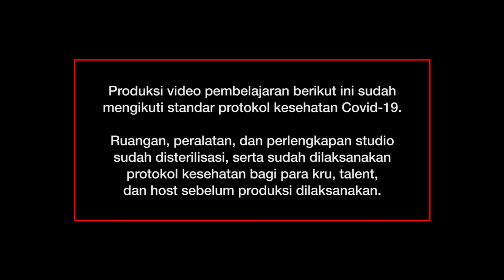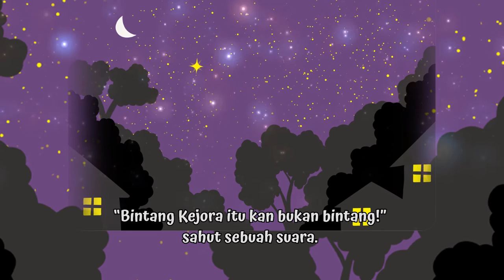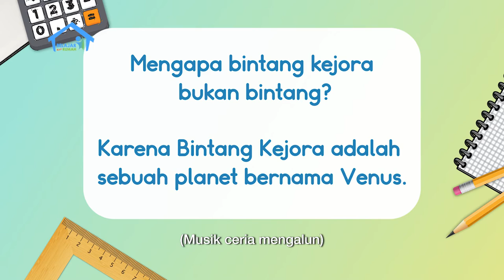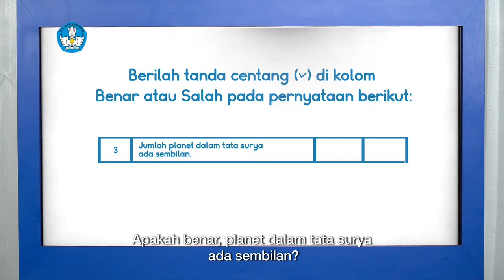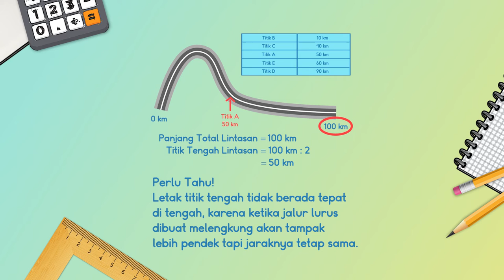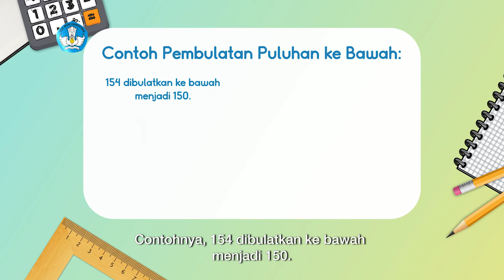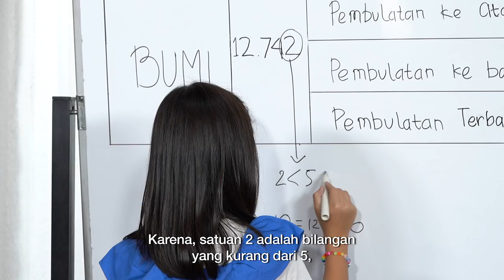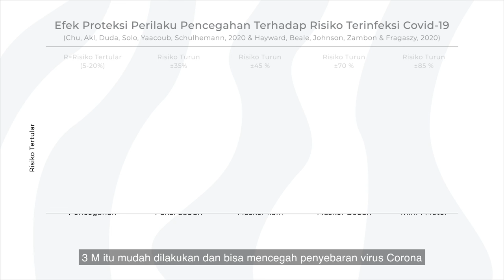BDR | SD Kelas IV | Episode 81 - Venus, Bintang atau Planet?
Pernahkah kalian mendengar tentang astronot atau antariksawan,
yaitu orang yang menerbangkan pesawat antariksa, atau terbang ke
luar angkasa? Sita mengajak penonton mendengarkan cerita tentang
“Bintang Kejora”. Ternyata, Bintang Kejora bukan bintang,
melainkan planet! Pada Intuisi Bilangan, Kak Dara mengajak
penonton di rumah menentukan titik tengah pada lintasan sepanjang
100 kilometer. Caranya dengan mengurutkan dulu titik terdekat
hingga terjauh. Mengapa titik tengah pada jalur melengkung letaknya
tidak tepat di tengah, ya? Hm…. daripada penasaran lebih baik tonton
tayangan ini sampai selesai, teman-teman!

Kunjungi portal Rumah Belajar di
Web: belajar.kemdikbud.go.id